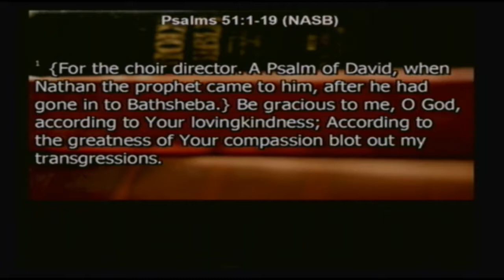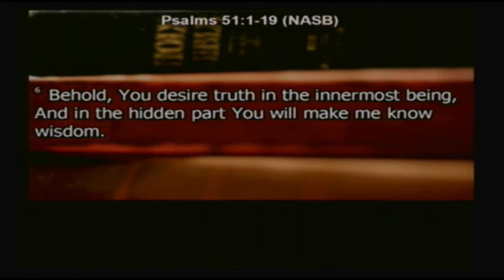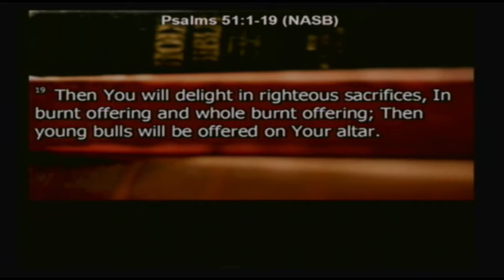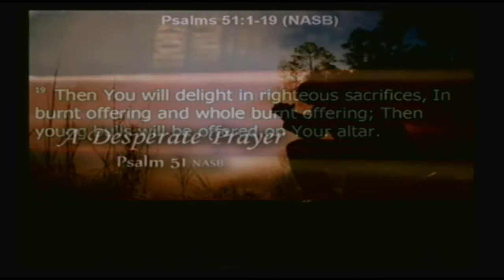8/12/18 | "A Desperate Prayer" | Psalm 51